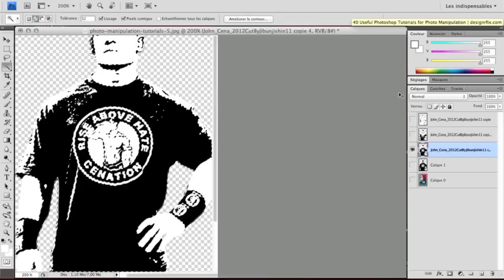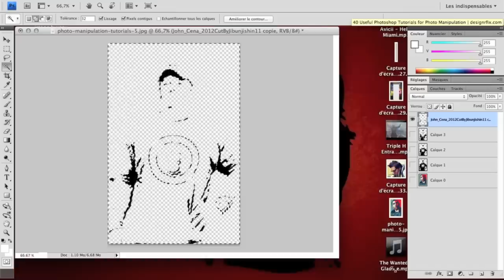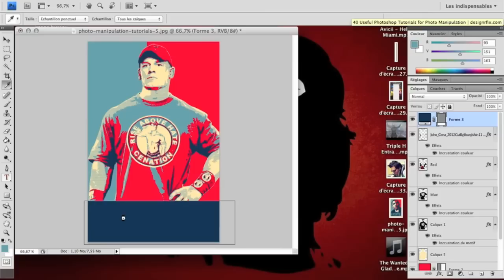Speed Art - John Cena Pop Art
Style/ Djow Graphisme